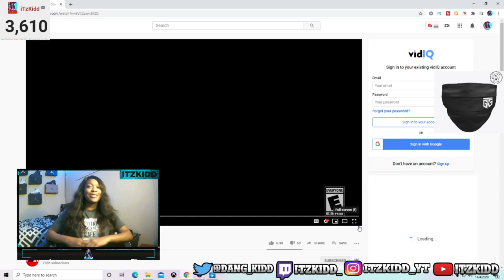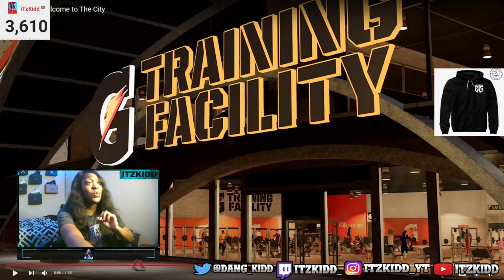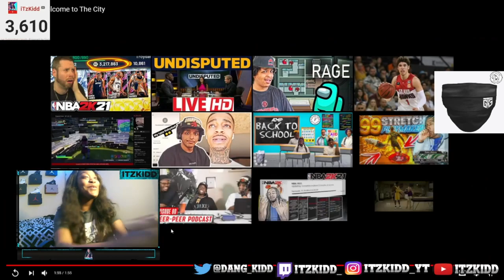NBA2K21 NEXT GEN AFFILIATIONS ARE BACK! NEW PARKS, HAIRSTYLES, & MORE! LIVE REACTION TO "THE CITY"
Here is my live reaction to the next gen Nba2k21 my park trailer. Next gen will have so much more to offer we have new cities and parks and affiliations!